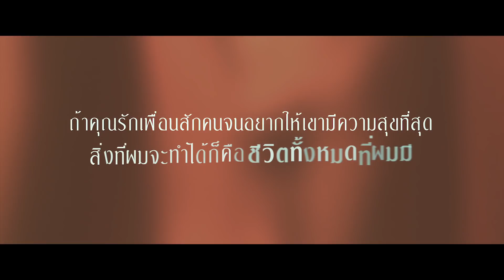[Official Trailer ซับไทย] More Than Blue ถึงวันนั้น ฉันจะบอกรักเธอ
ถ้าคุณรักเพื่อนสักคนจนอยากให้เขามีความสุขที่สุด
สิ่งที่ผมจะทำได้ คือให้ทั้งชีวิตที่ผมมี

ชมตัวอย่างซับไทยจาก หนังรักไต้หวันที่ทำเงินสูงสุดแห่งปีในบ้านเกิด และตลอดกาลในประเทศจีน ขึ้นแท่นหนังที่ทำให้ผู้คนร้องไห้มากที่สุด 'More Than Blue ถึงวันนั้น ฉันจะบอกรักเธอ' เรื่องราวความรัก และ มิตรภาพ ระหว่างเพื่อนที่ไม่กล้าบอก กับอีกหนึ่งชีวิตที่กำลังจะดับลง

นำแสดงโดย 'แจสเปอร์ หลิว' หนุ่มหล่อจากซีรี่ย์ 'Love Myself or You ลุ้นรักนักปรุง' และนางเอกสาวสายซึ้ง 'ไอวี่ เฉิน' จาก Hear me ร่วมด้วยนักแสดงรับเชิญอีกคับคั่ง กับเรื่องราวความรักระหว่างเพื่อนสนิท ที่ดัดแปลงมาจากหนังในชื่อเดียวกันจากเกาหลีใต้ในปี 2009

ตั้งแต่สมัยเรียนหนังสือ เค (แจสเปอร์ หลิว) และ ครีม (ไอวี่ เฉิน) ก็ได้อยู่ร่วมกันมาตลอด พวกเขาเป็นที่พึ่งทางใจ คอยเติมเต็มส่วนที่หายไปให้แก่กันและกัน แต่ถึงกระนั้นทั้งสองก็ไม่ได้มีความสัมพันธ์ที่มากไปกว่าคำว่าเพื่อน เค ทำงานในค่ายเพลง ส่วน ครีม ก็ทำงานเป็นนักแต่งเพลง แต่ในวันหนึ่ง เค กลับพบว่าร่างกายของเขากำลังป่วยด้วยโรคร้ายที่ไม่มีทางรักษา เขาเลือกที่จะปกปิดอาการป่วยเอาไว้เพราะเขาไม่อยากเห็นเธอเศร้า แล้วยังช่วยให้ครีมได้พบกับผู้ชายที่สามารถดูแลเธอได้อย่างดีเวลาที่เขาจากโลกนี้ไปแล้ว แม้ว่าการกระทำของเขาจะขัดกับเสียงเรียกร้องในใจก็ตามที

เข้าฉาย 18 เมษายนนี้ ในโรงภาพยนตร์